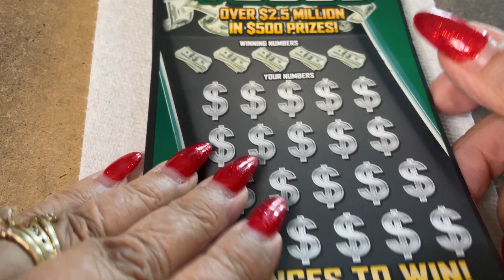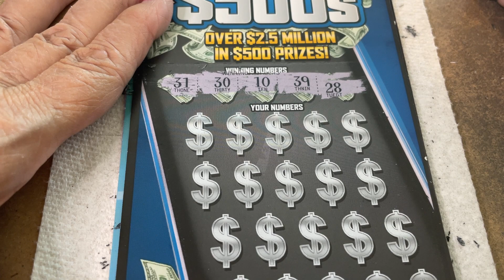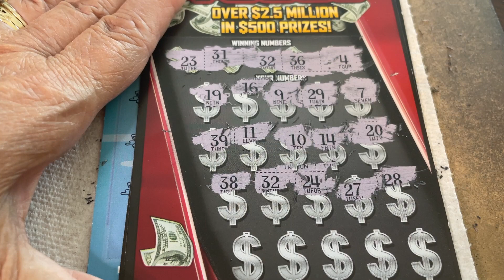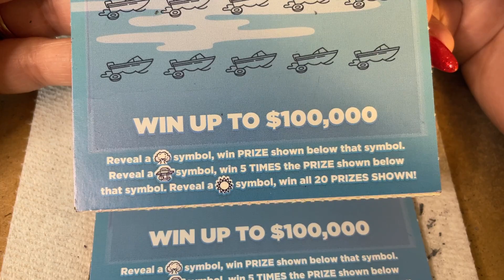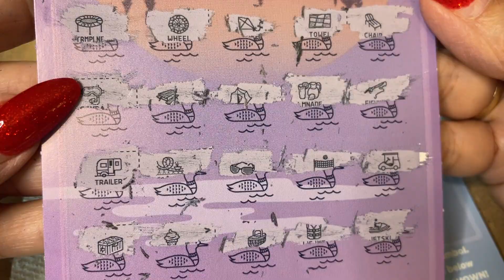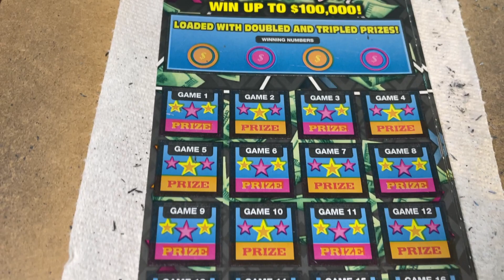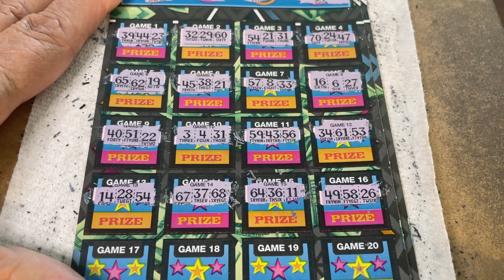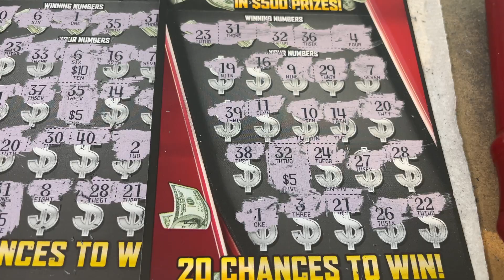VIEWER MAIL! PART 3 AWESOME Minnesota TICKETS! WIN! Lottery Scratch Off instant tickets- Bengal Cat!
VIEWER MAIL!  PART 3 - AWESOME Minnesota TICKETS! WIN! Lottery Scratch Off instant win tickets- Bengal Cat!

Viewer mail from David from Minnesota!  Thank you!

14422 Shoreside Way, Suite 110, PMB 226